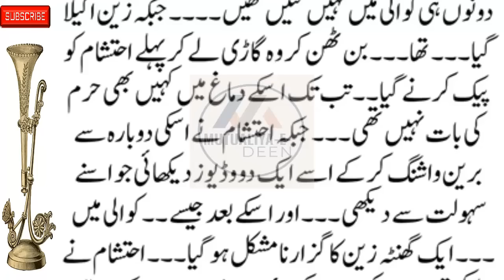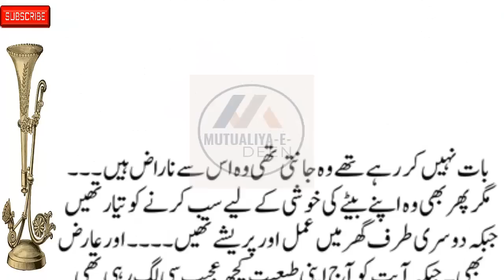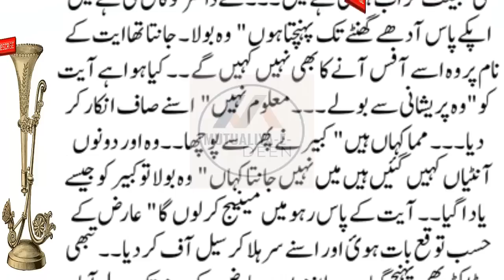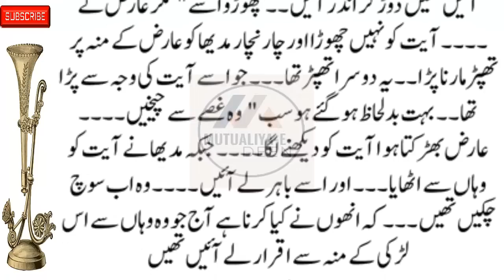Mutualiya-E-Deen New Social, Emotional & Heart-Touching Story (Part 6)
romanticstory 2023
रोमांटिक उपन्यास

romantic novel
haveli based novel
bold novel
passion novel
hearttouching&emotionalstories Mutualiya-E-Deen New Social, Emotional & Heart-Touching Story